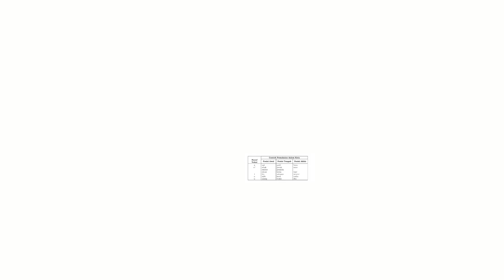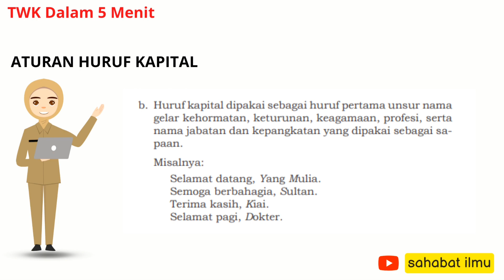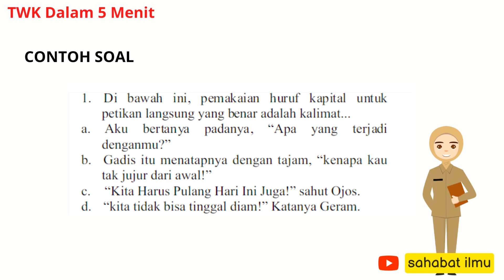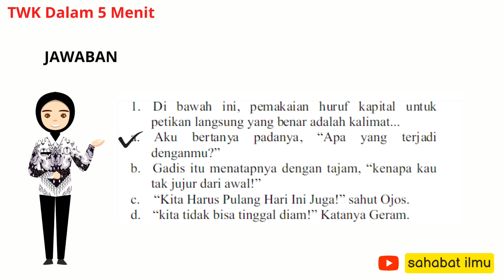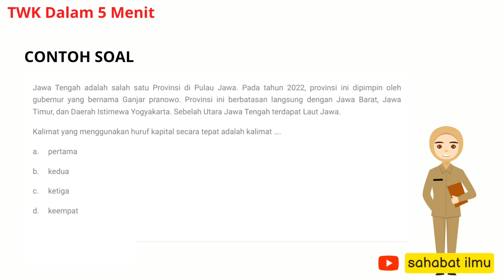TWK HOTS CPNS 2023 - BAHASA NEGARA - TWK Dalam 5 Menit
BAHASA INDONESIA

TWK Dalam 5 menit kali ini tentang Materi +SOAL dan Pembahasan Bahasa Negara.
Video ini berisi pembahasan aturan penggunaan huruf kapital yang terbagi kedalah 4 part. dan ini adalah video part ke-2.